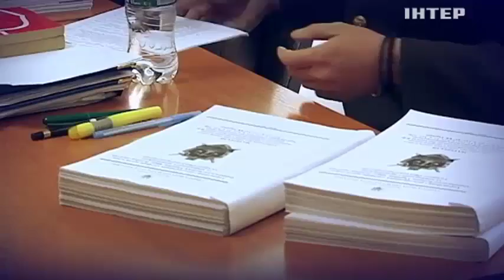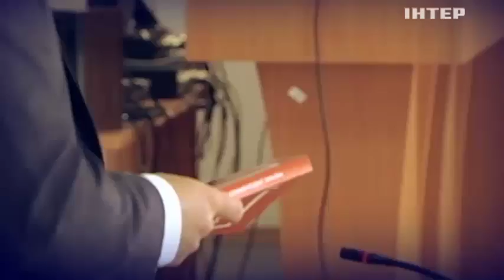Дело Януковича: прокуратура хочет привести в суд Яценюка